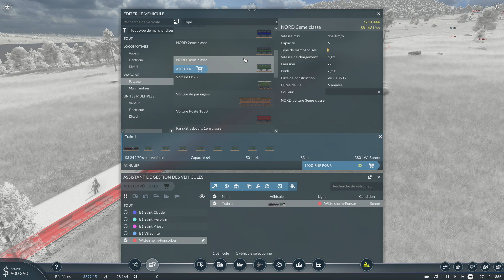Transport Fever 2 LP6 épisode 6 (ligne super rentable)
Retrouvez le lundi,mardi,mercredi,vendredi et Samedi à 18 heures un épisode du Lets play 6 de TPF2 sur une Map entre eau et montagne qui promet des bonne prise de tête au moment de créer les voie ferrée qui nous amèneront dans les haute montagne.

twiter: @toria_et